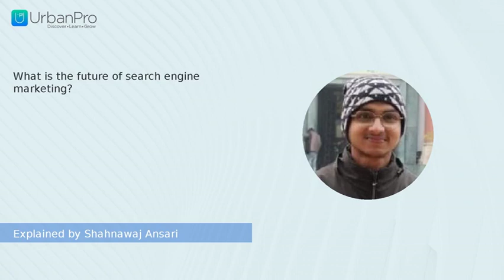What is the future of search engine marketing? | Shahnawaj Ansari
Watch the answer for  "What is the future of search engine marketing?" by Shahnawaj Ansari

To get more clarity on this topic you can book a Free Demo with Shahnawaj Ansari by visiting